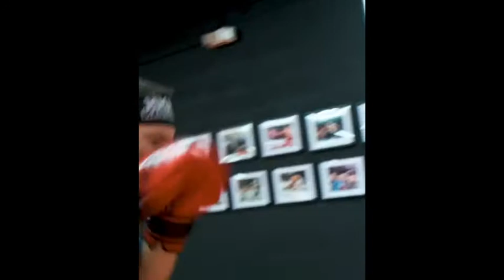UFC 268 Announced | All fighters training/getting ready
UFC 268 Announced | All fighters training/getting ready. Compilation of all the fighters on the main card of UFC 268 training for their respective fights.
The event was announced yesterday and the main event will feature UFC welterweight champion Kamaru unman vs Colby covington, followed by Rose Namajunas vs Weili Zhang, Justin Gaethje vs Micheal chandler, and then Sean Strickland vs Luke Rockhold.

Kamaru Usman, Colby covington, rose Namajunas, weili Zhang, Justin gaethje, Micheal chandler, Sean Strickland, Luke rockhold, kamaru usman vs Colby covington, rose namajunas vs weili Zhang, Justin gaethje vs Micheal chandler, Luke rockhold vs Sean Strickland, UFC268, dana white, Connor mcgregor, Israel adesaanya, Khabib Nurmagomedov, UFC 268, kamaru usman vs Colby covington 2, rose namajunas vs weili Zhang 2, aliaquinta vs bobby green, Frankie Edgar vs chito vera